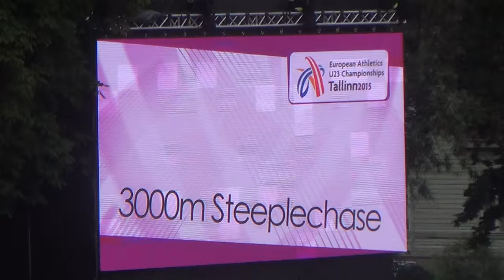European champ U23 2015 Tallinn 3000 m steeplechase man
Following A.Blajs (LAT)